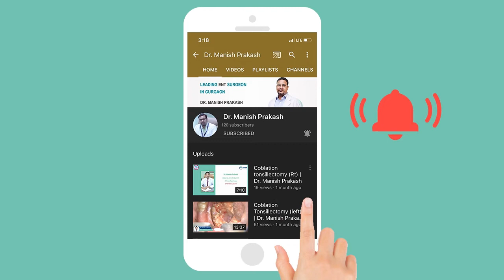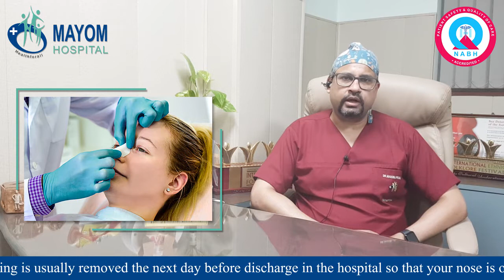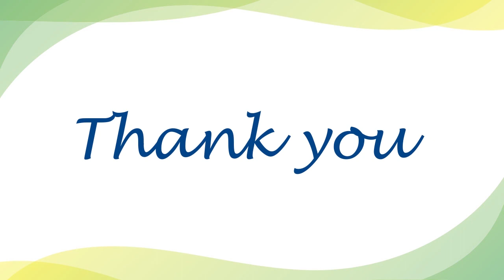Nasal Operation | Precautions After Nose Operation | DR. Manish Prakash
Nose operation is often done for such problems as crooked nose bone, increased flesh in the nose, or blockage in the sinuses. In this video, we will discuss after NasalOperation what kind of precaution needs to be followed.